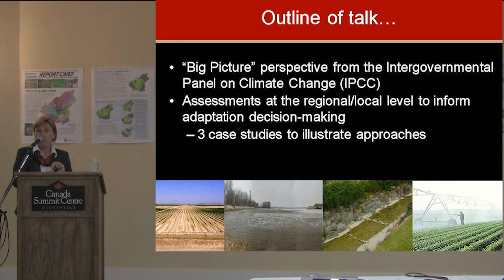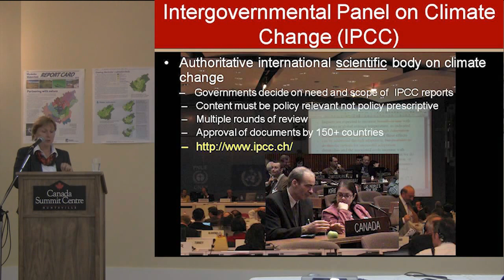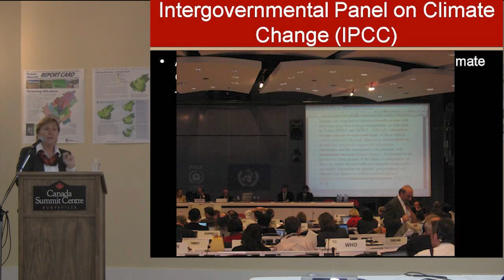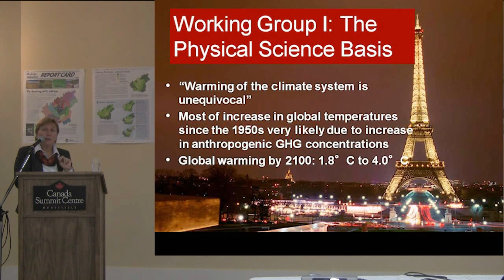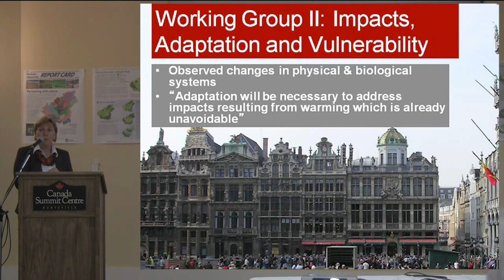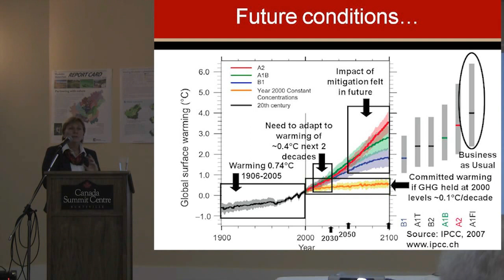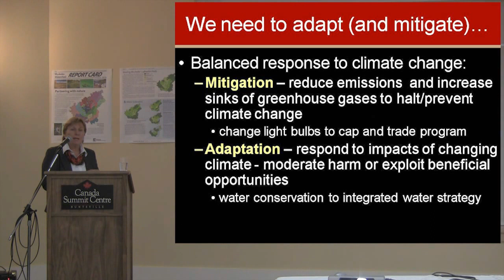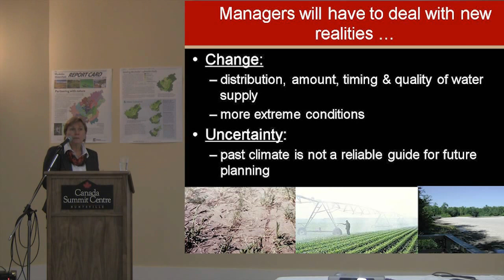Linda Mortsch 01.mp4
Climate Change (Water Resource  Impacts) and Adaptation